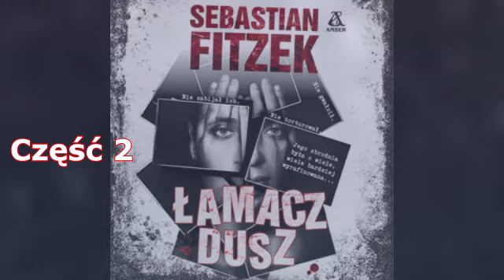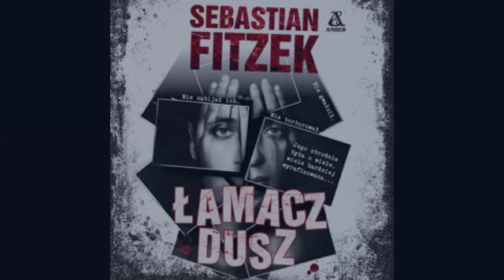Thriller /Po Polsku/Część-2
Trzy młode kobiety giną bez śladu. Każda ma w dłoni kartkę z zagadkowym przesłaniem…Klinika staje się sceną niewyobrażalnych zbrodni.
link do 1 części
Jeśli podoba Ci się to co robię, możesz wesprzeć kanał. Zostań moim Patronem: